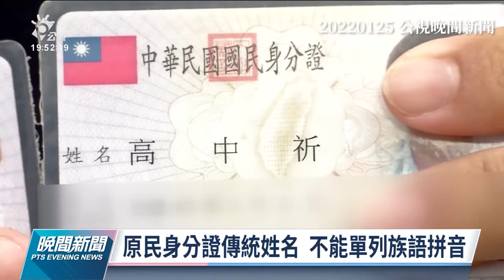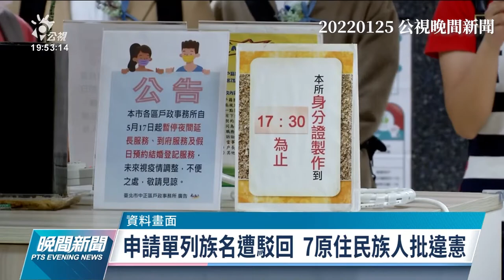【燦爛時光會客室】第353集｜改名鮭魚可以 原住民單列族名不行？｜專訪 Savungaz｜20220220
【燦爛時光會客室】第353集｜改名鮭魚可以  原住民單列族名不行？

去年五月，有七位原民分別向戶政機關提出改名需求，盼能不再使用漢字，改以「單獨顯示族名」，但戶政機關不予受理，後來到行政法院提起行政訴訟。

今年1月25日上午，「以我的族名呼喚我行動小組」以及各民團在台灣高等行政法院召開記者會，當日同時也是原民團體針對「單列族名」提起行政訴訟首次開庭。

Savungaz在節目中說，大家看過神隱少女，女主角因為失去名字，而找不到回家的路，這個隱喻同樣發生在當代的原住民身上。無法正確認識自己名字時，就無法認識自己是誰，也無法找到自己的祖先。

單列族名」會造成什麼樣的「社會困擾」？族名與漢名並列有什麼不好？「把名字找回來」是原民運動長久以來的訴求，政治民主化之後，到底有沒有更好？本集節目邀請到「以我的族名呼喚我行動小組」成員 Savungaz，來和我們討為何「改名鮭名可以 原住民單列族名不行？」
👉訂閱燦爛時光會客室 podcast，線上隨時聽
👉燦爛時光會客室IG開張啦！